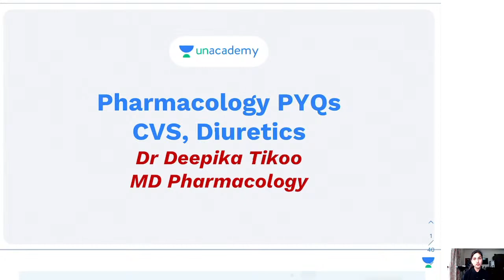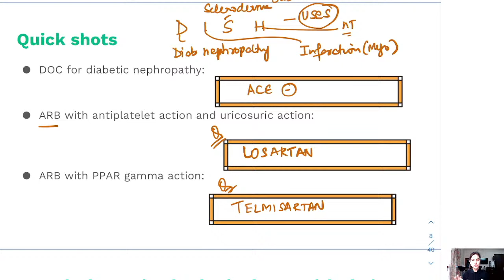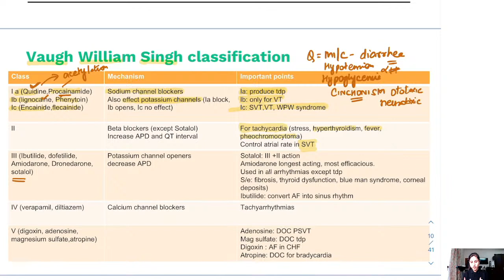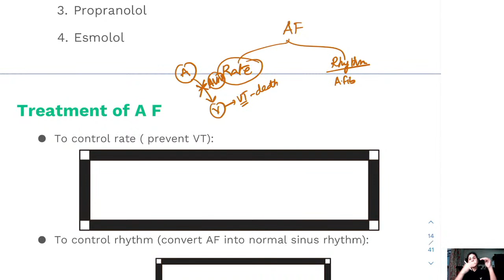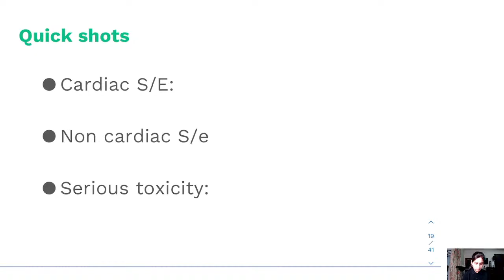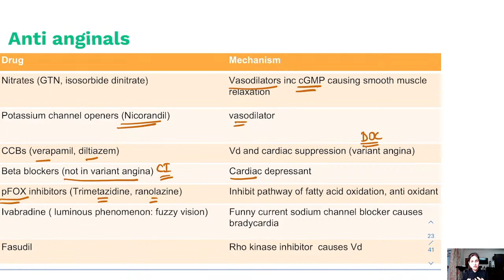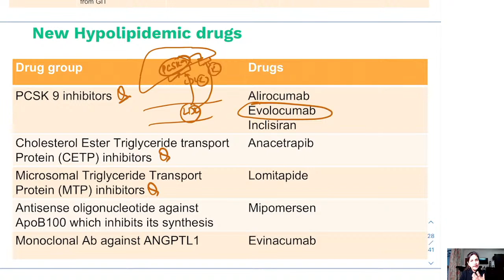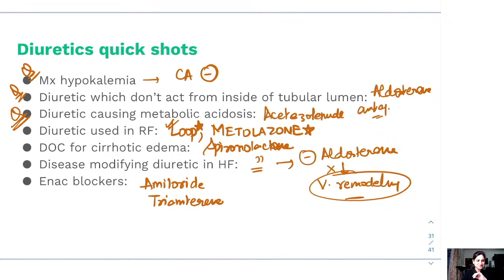PYQ's | General Pharmacology, CVS, Diuretics | Dr. Deepika Tikoo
In this session, Dr. Deepika will be providing a General Pharmacology CVS and Diuretics previous year questions

To prepare for NEET PG, INICET, FMGE, or NEXT amazing educators, join the Unacademy platform.

1. Comprehensive and interactive learning experience
2. Learn from India’s Top Educators for medical
3. Available in both live and recorded formats
4. Comprehensive Premium Recorded Content for detailed syllabus coverage
5. QBank with 25,000+ practice questions
6. Practice PYQs , IBQs , Most Expected Questions with updated Q - Bank
7. Clinical integrated courses for NExT
8. Doubt-solving and Mentorship sessions by top faculty of Medical PG